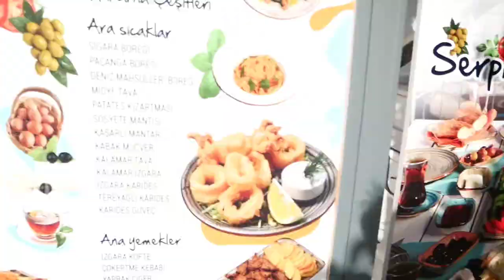AKYARLAR BEACH WALK TOUR 2022